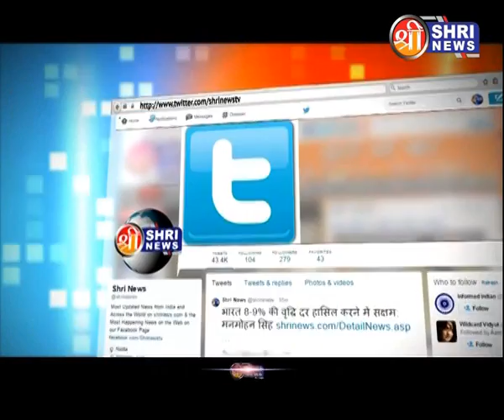SHRI NEWS WEBSITE PROMO